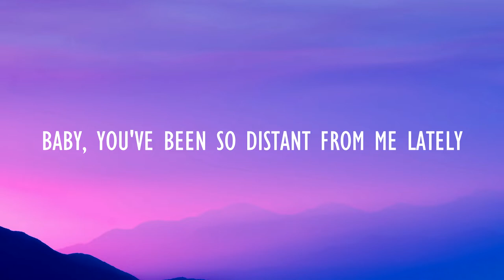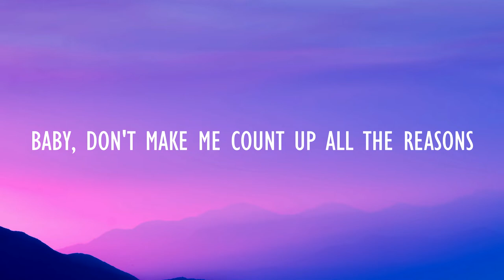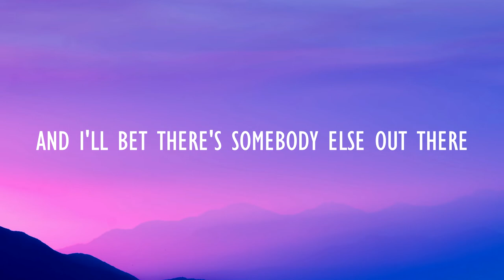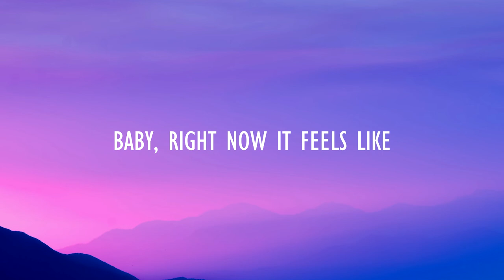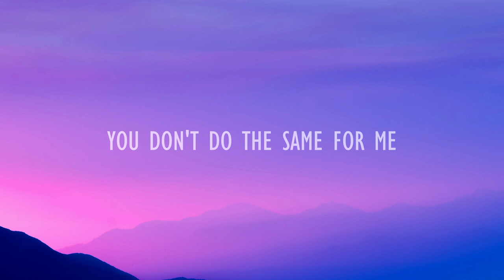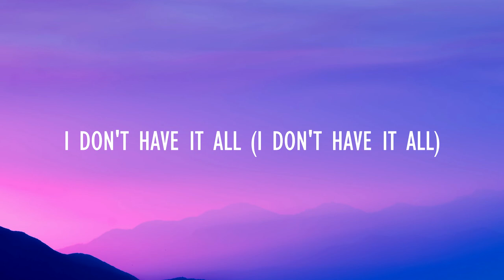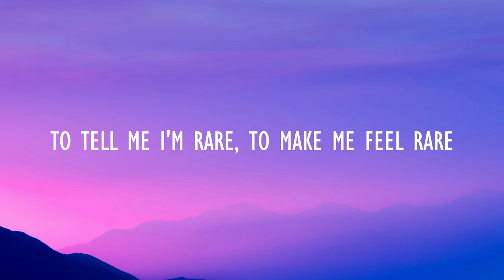Selena Gomez - Rare (remix) Lyrics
Super Melos Lyrics 🎼